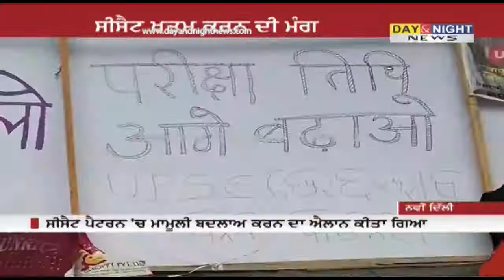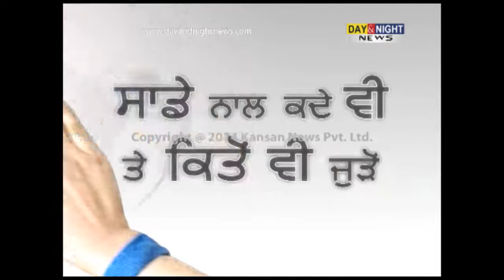UPSC exam row: Government announced little changes in C-SAT exam pattern